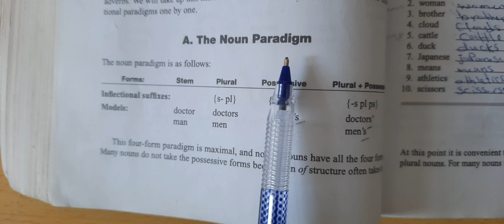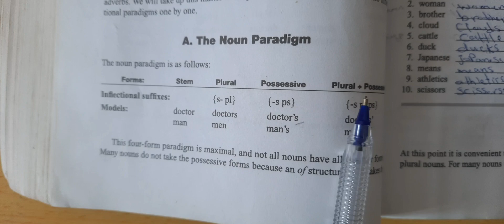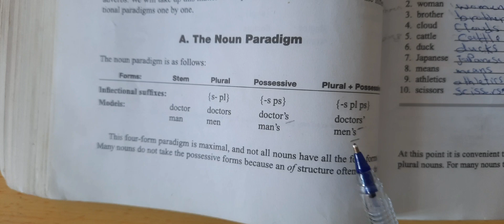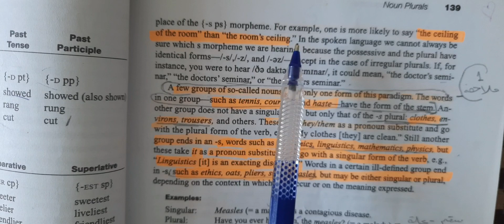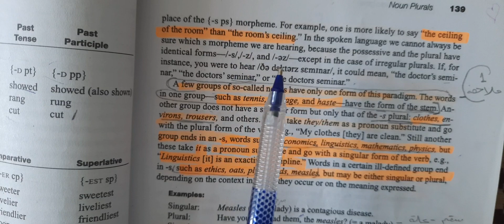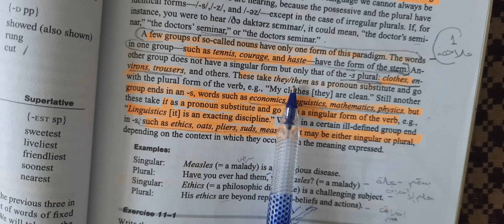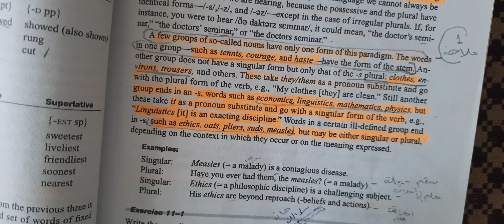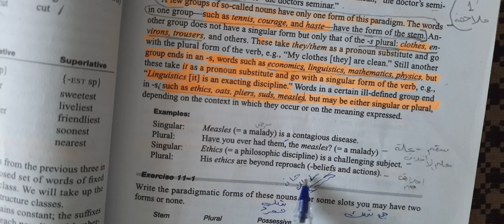نحو مرحلة ثانية/ يونت 11 / inflectional paradigm/ المحاضرة الثانية